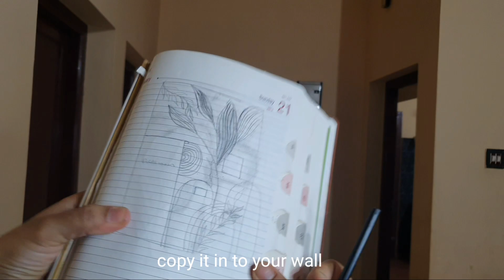Easy Wall painting ideas ||wall makeover ||വളരെ എളുപ്പത്തില്‍ ചുമര്‍ ഭംഗി ആകാം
If you have any feedback or suggestions please drop the comments below.

Used Product link
1. Acrilic paint

2.Acrilic pen

3.golden antiqe acrilic paint .

4.canvas board

📌📌📌For  contact Business/ Product Review  Enquiries, please